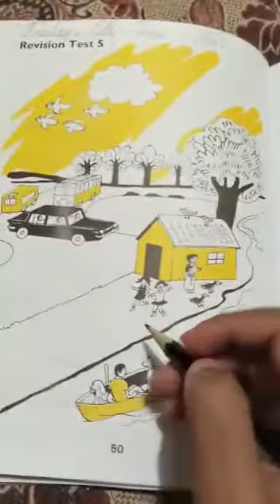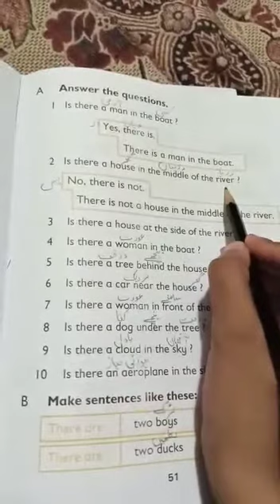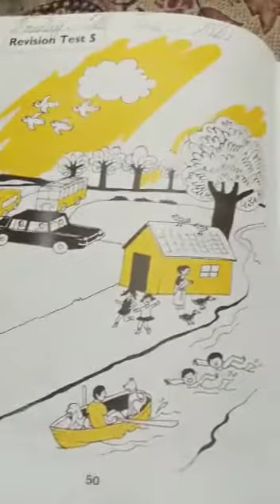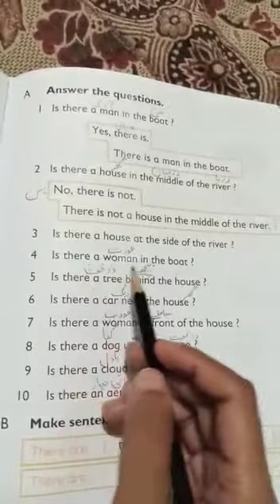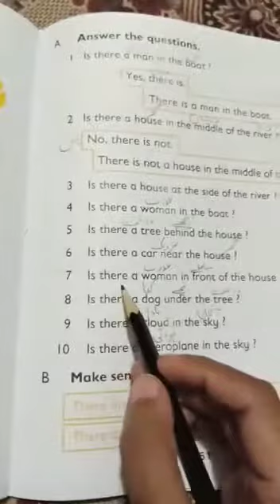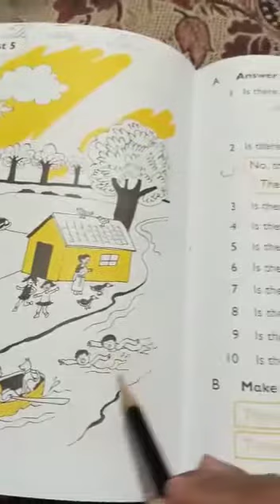eng 5 June 1 class reading